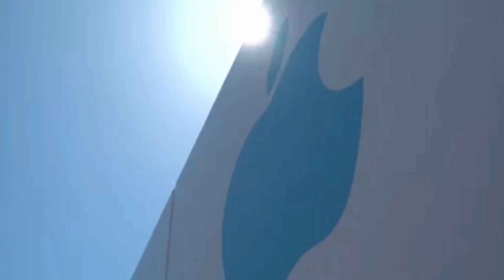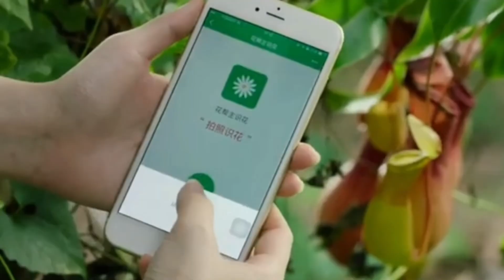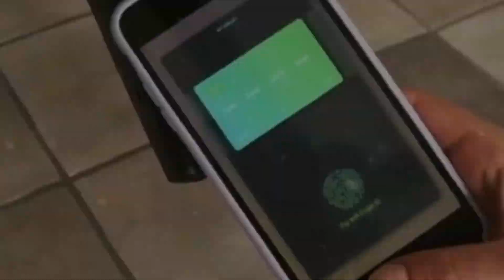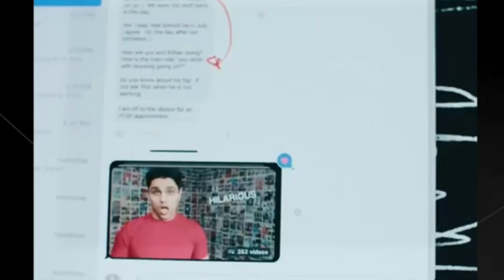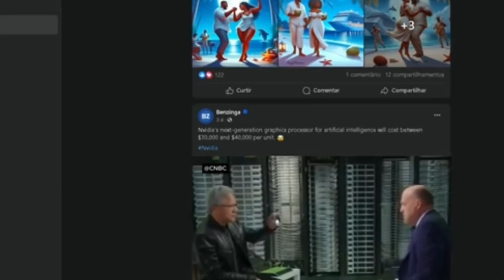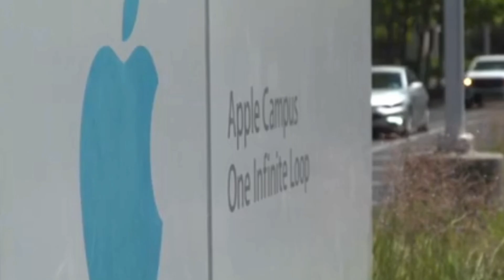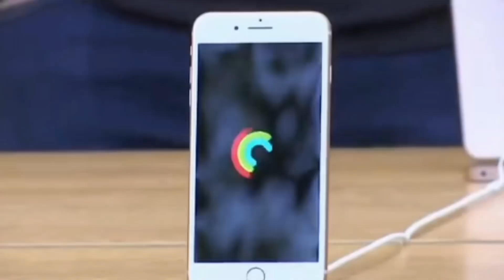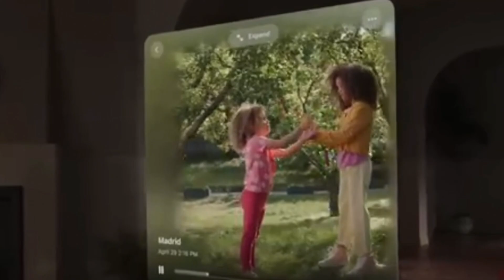APPLE IN TROUBLE! WHY IS APPLE BEING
In today's video, we explore the reasons why Apple is facing significant lawsuits and the potential repercussions for iPhone and iOS users. Discover the changes that might be on the way and how they could affect your experience with these devices. Don't miss our detailed analysis and what to expect from the future of Apple technology.

Theme: APPLE IN TROUBLE! WHY IS APPLE BEING.